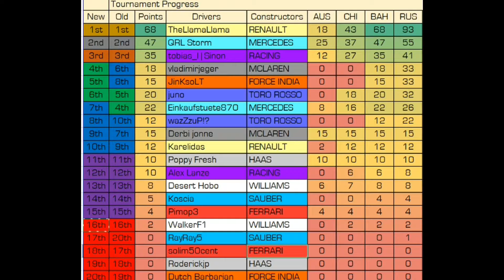F1 THL Season 1 Russia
F1 THL 2017 League